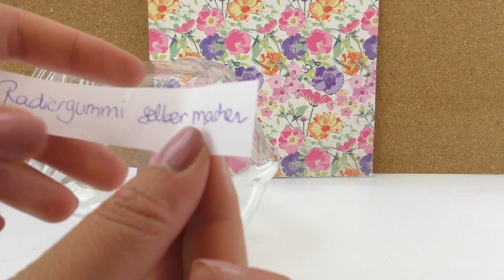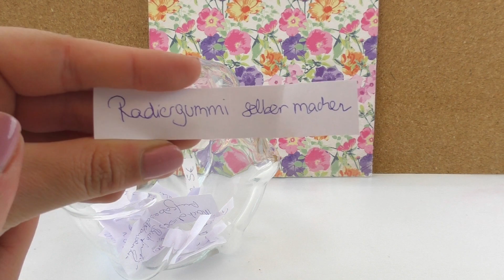DIY Inspiration Challenge #76 | Kerzen selber machen | Evas Challenge | DIY Idee Sonntag Challenge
6420